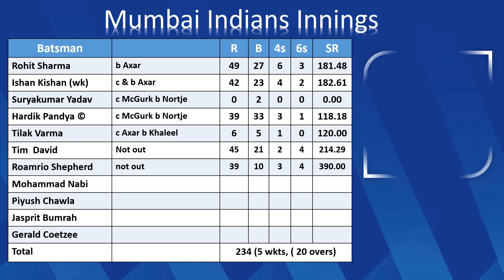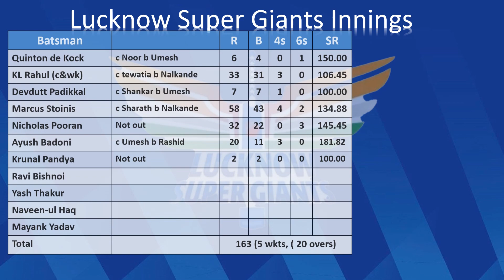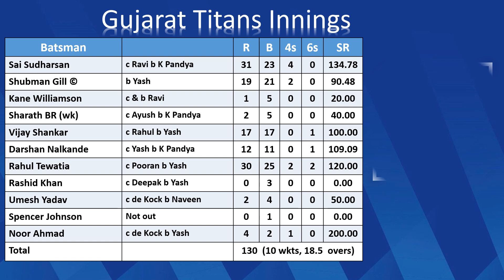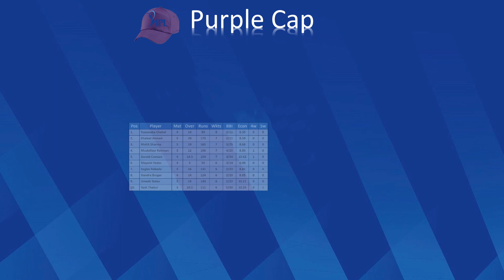Match 20 & 21 MI vs DC & LSG vs GT Scorecard | Points Table | Purple and Orange Cap list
Match: MI vs DC, 20th Match, Indian Premier League 2024
Date: Sunday, April 07, 2024
Toss: Delhi Capitals won the toss and opt to bowl
Venue: Wankhede Stadium, Mumbai
Umpires: Kumar Dharmasena, Ulhas Gandhe
Third Umpire: KN Anantha Padmanabhan
Match Referee: Prakash Bhatt
Mumbai Indians Squad: Playing: Rohit Sharma, Ishan Kishan (wk), Suryakumar Yadav, Tilak Varma, Hardik Pandya (c), Tim David, Mohammad Nabi, Romario Shepherd, Piyush Chawla, Gerald Coetzee, Jasprit Bumrah
Bench: Akash Madhwal, Kwena Maphaka, Naman Dhir, Nehal Wadhera, Shams Mulani, Dewald Brevis, Nuwan Thushara, Vishnu Vinod, Shreyas Gopal, Luke Wood, Arjun Tendulkar, Kumar Kartikeya, Shivalik Sharma, Anshul Kamboj
Support Staff: Mark Boucher, Kieron Pollard, James Pamment, Sachin Tendulkar, Lasith Malinga, Jagadeesh Arunkumar
Delhi Capitals Squad: Playing: David Warner, Prithvi Shaw, Abishek Porel, Rishabh Pant (c & wk), Tristan Stubbs, Axar Patel, Lalit Yadav, Jhye Richardson, Anrich Nortje, Ishant Sharma, Khaleel Ahmed
Bench: Kumar Kushagra, Yash Dhull, Jake Fraser-McGurk, Sumit Kumar, Praveen Dubey, Mukesh Kumar, Kuldeep Yadav, Ricky Bhui, Shai Hope, Vicky Ostwal, Swastik Chikara, Mitchell Marsh, Rasikh Dar Salam
Support Staff: Ricky Ponting, Biju George, Pravin Amre, Sourav Ganguly, James Hopes, Gnaneswara Rao

Match: LSG vs GT, 21st Match, Indian Premier League 2024
Toss: Lucknow Super Giants won the toss and opt to bat
Umpires: Nand Kishore, Virender Sharma
Third Umpire: Nitin Menon
Match Referee: Javagal Srinath
Lucknow Super Giants Squad: Playing: Quinton de Kock, KL Rahul (c & wk), Devdutt Padikkal, Marcus Stoinis, Nicholas Pooran, Ayush Badoni, Krunal Pandya, Ravi Bishnoi, Yash Thakur, Naveen-ul-Haq, Mayank Yadav
Bench: Manimaran Siddharth, Deepak Hooda, Amit Mishra, Yudhvir Singh Charak, Arshad Khan, Shamar Joseph, Krishnappa Gowtham, Ashton Turner, Prerak Mankad, Kyle Mayers, Matt Henry, Mohsin Khan, Arshin Kulkarni
Support Staff: Justin Langer, Lance Klusener, Sridharan Sriram, Jonty Rhodes, Morne Morkel, Pravin Tambe
Gujarat Titans Squad: Playing: Shubman Gill (c), Sharath BR (wk), Sai Sudharsan, Vijay Shankar, Rahul Tewatia, Rashid Khan, Noor Ahmad, Umesh Yadav, Spencer Johnson, Darshan Nalkande, Mohit Sharma
Bench: Kane Williamson, Abhinav Manohar, Matthew Wade, Manav Suthar, Jayant Yadav, Wriddhiman Saha, Azmatullah Omarzai, Sandeep Warrier, Ravisrinivasan Sai Kishore, David Miller, Shahrukh Khan, Joshua Little, Kartik Tyagi, Sushant Mishra
Support Staff: Ashish Nehra, Gary Kirsten, Vikram Solanki, Mithun Manhas, Aashish Kapoor, Narender Negi, Naeem Amin